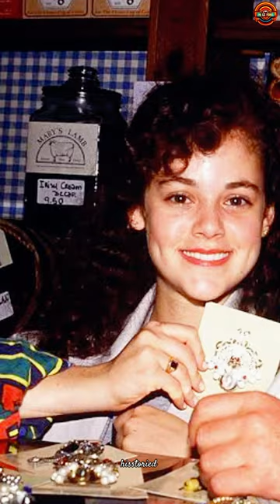Rebecca Schaeffer Murder By Stalker Changed Hollywood